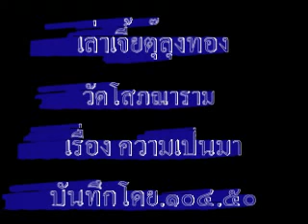17/11/67-เล่าเจี้ย ตอนที่ 10 เรื่อง ความเป็นมา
เล่าเจี้ย ตอนที่ 10 เรื่อง ความเป็นมา